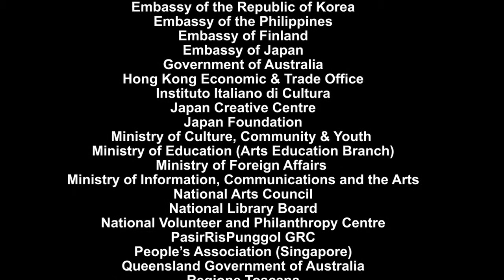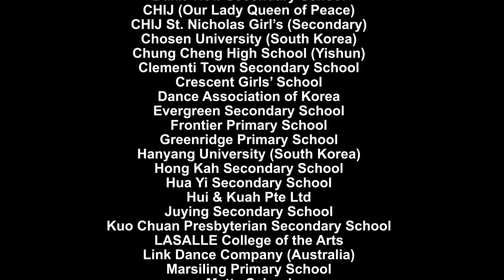ODT Gives, a division of Odyssey Dance Theatre Ltd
ODT Gives, an enabler of Odyssey Dance Theatre Ltd (ODT LTD), aspires to partner like-minded corporates and creative talents so as to solicit adequate funds & resources to promote actions for artistic and public good.

ODT LTD and its 6 divisions – ODT Dance, ODT International, ODT Arts Education, ODT Cares, ODT Arts Hub and ODT Gives rely on the generosity of donors, sponsors, friends and volunteers to support the various initiatives and programmes. Through ODT Gives, your contribution will go a long way in supporting ODT LTD’s long term artistic pursuits and developments, helping the organisation to achieve its world’s best standards and reaching out to more beneficiaries.